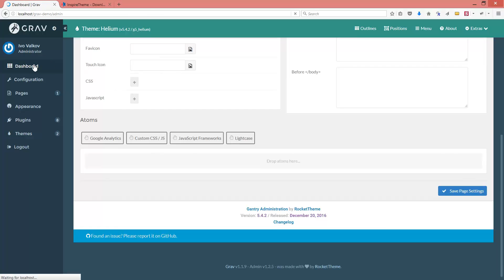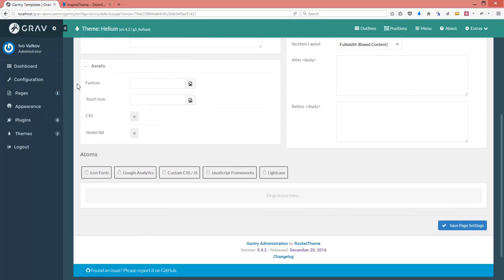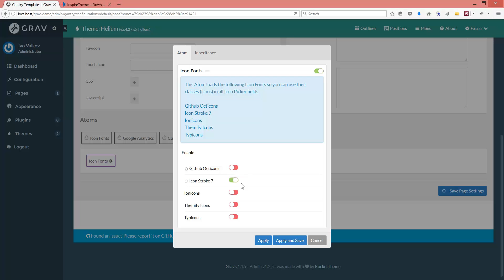Gantry 5 - Installing the "Icon Fonts" atom on Grav CMS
This video shows how to install the "Icon Fonts" atom on Grav CMS.

InspireTheme LTD develops Joomla! templates based on the Gantry5 framework. For more details, please visit out website.